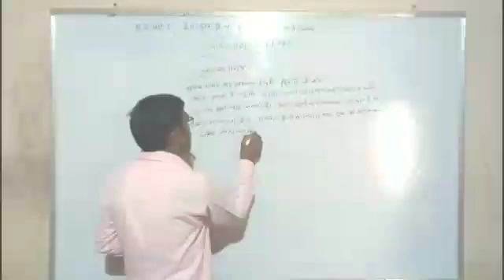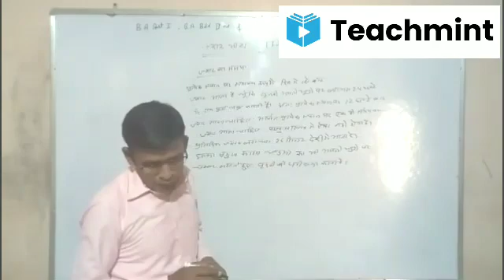Untitled 5 360p